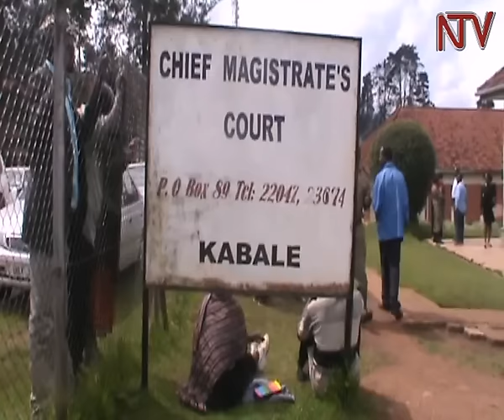Kiiza besigye akwatiddwa e kabale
Eyakiikirira ekibiina ki Forum for Democratic Change mu kulonda okwakaggwa, Dr. Kiiza Besigye akwatiddwa poliisi e Kabale mu tawuni.

Besigye abadde agenze mu kkooti ku misango egyamuwawabirwa wamu ne loodi meeya, Erias Lukwago n’omukunzi w’abawagizi mu FDC, Ingrid Turinawe ku bigambibwa nti baakuma omuliro mu bantu.

Okukwatibwa, kigambibwa nti Besigye agaanye okukozesa ekkubo poliisi lyemulagidde.